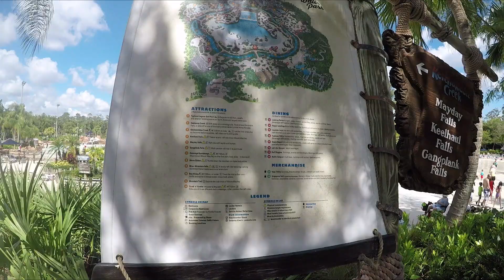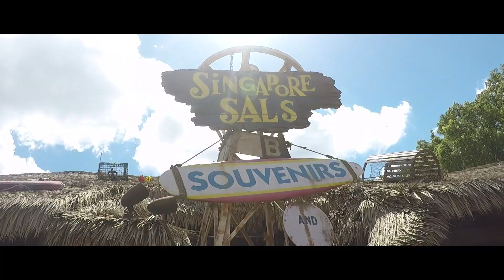GoPro Full Ride - Disney's Typhoon Lagoon Miss Adventure Falls Slide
Miss Adventure Falls opened as the longest ride in the history of the Walt Disney World Resort Water Parks. Plus, the wave pool at Typhoon Lagoon is the biggest in North America.

Camera: GoPro Hero 5